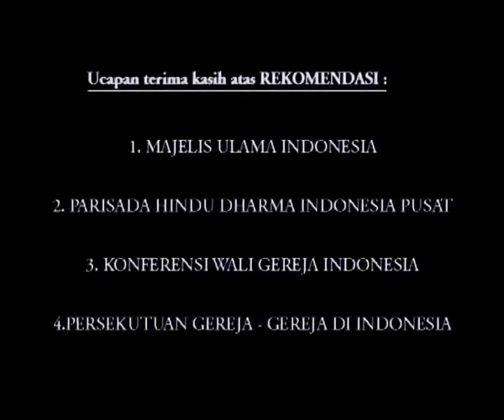Wali Songo | Episode 48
Selamat Menonton